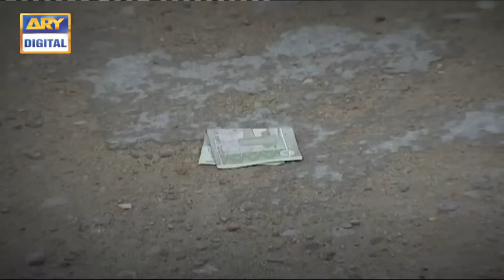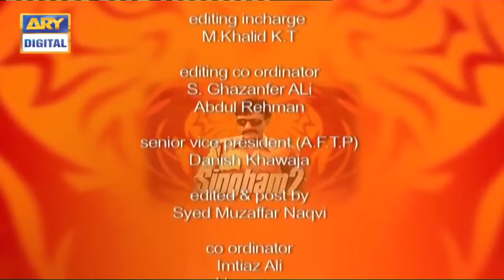Singham 2 | Full Movie 📽 | Sikandar Sanam | Comedy | ARY Telefilms | Parody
Latest Movie 2023 | Singham 2 | Full Movie | Comedy | Sikandar Sanam | Shakeel Shah | ARY Telefilms

Sikandar Sanam,
Naeema Garaj,
Shakeel Shah,
Pervaiz Siddiqui,
Saleem Shaikh,
Wali Sheikh,
Amir Rambo,
Amsa,
Shakeel Afridi.